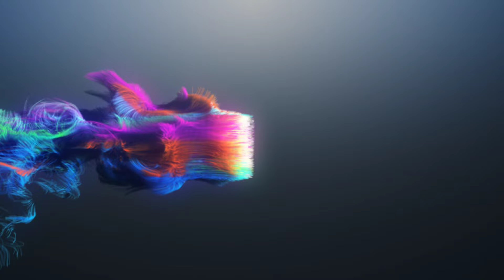"TONY WEEKS HAS TO TAKE A BREAK" Greg Hackett reacts to Vergil Ortiz Controversial ring return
Trainer Greg Hackett reacts to Vergil Ortiz Controversial First Round Technical Knockout Victory over Fredrick Lawson. Referee Tony Weeks is under major Scrutiny for this questionable Stoppage. greghackett #vergilortiz